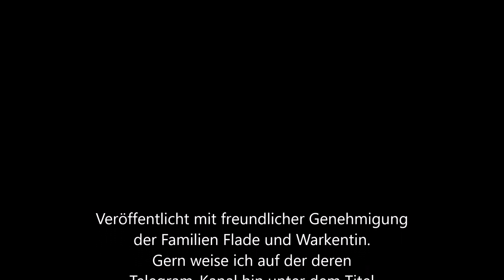Letzte Worte eines gläubigen Vaters an seine Kinder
Wie wunderbar, wenn Christen zum HERRN JESUS heimgehen, bei dem keine Träne mehr geweint wird und alles Leid dieser Erde ein Ende hat. Diese Abschiedsworte des lieben Bruders Viktor Fade an seine Kinder und letztlich an uns alle spenden Glaubensgewissheit und Trost im Angesicht des Todes. Familie Fade hat einen Musikkanal auf Telegram mit guten geistlichen Liedern, auf den ich gerne hinweise. Er trägt den Namen "Wir singen und spielen von JESUS"!